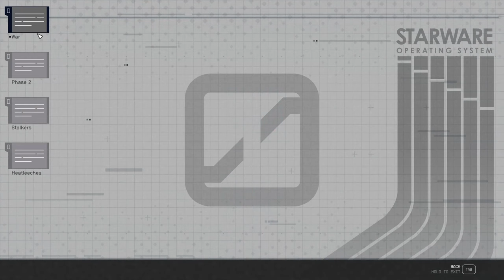Starfield - Walkthough - Very Hard Difficulty - Cyber Runner - Part 2 - Kreet (One Small Step)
This is Starfield game walkthrough with no commentary and all important events. Walkthrough contains all important dialogue, fights, items and events with correspondent timecodes.

Timecodes.
00:00 - Intro
03:39 , 05:11 - Dust Root
03:49 - Resource: Pb
03:55 - Resource: Fe
03:56 - Resource: Ag
04:03 , 04:05 , 04:08 - Trilobite
04:30 - Kreet Stalker
11:57 - Battle: Pirate x3
14:00 - Unlock Safe (1 point)
14:40 - Battle: Pirate x6
21:05 - Level Up
27:30 - Battle: Pirate x3
31:00 - Unlock Door (2 Point)
32:25 - Unlock Safe (3 Point)
35:15 - Unlock Ammo Case (4 Point)
36:45 - Unlock Safe (5 Point)
44:49 - Outro